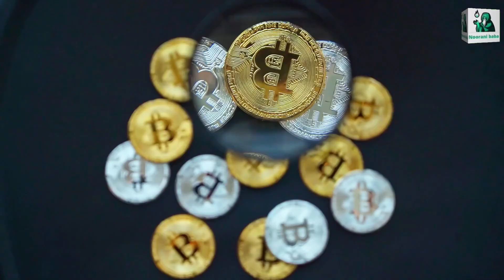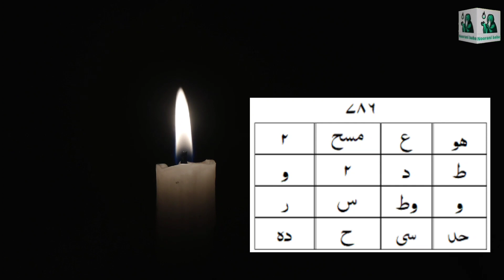pari se dosti ka amal | friendship with Angel | in urdu Hindi | Pari se Dosti ka sab se asan amal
(WhatsApp Number)
1 Click se syed noor ali ka WhatsApp Number hasil karen